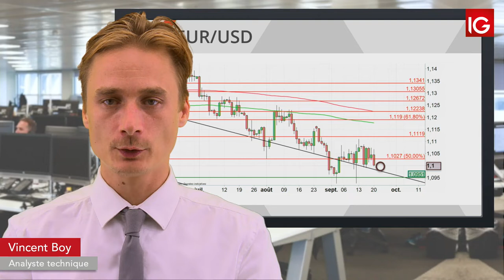Bourse -EURUSD, le dollar se renforce à nouveau - IG 23.09.2019